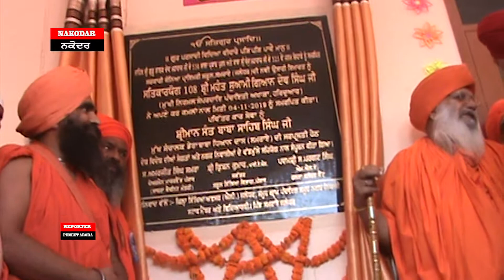Girls' New Primary School Building inaugurated at Samraye In Nakodar NOV 05 2019